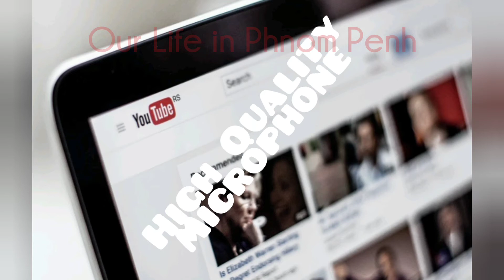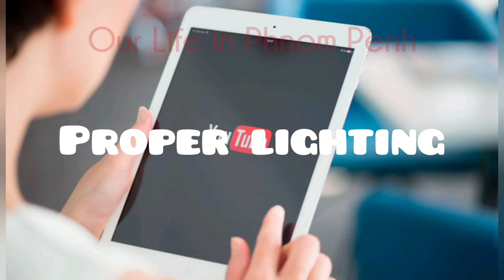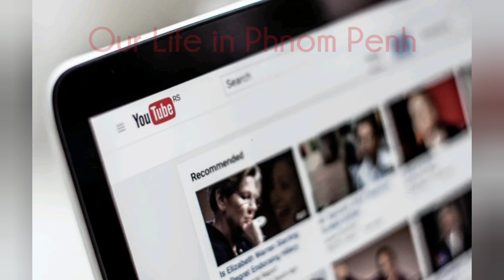How To be a Successful Video Blogger l "Waray Version"